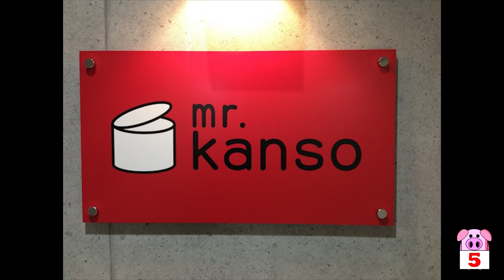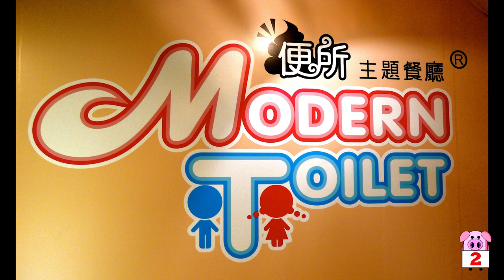5 Worst Themed Restaurants From Around The World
Are you willing to pay top dollar for canned food or slurp a curry from a toilet bowl? Join us as we take a look at some of the strangest themed restaurants from around the world.